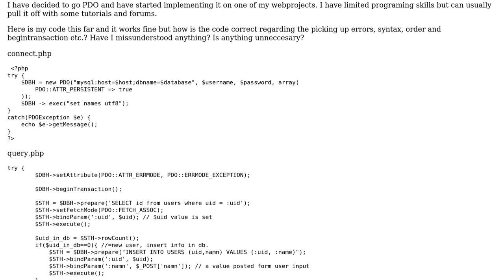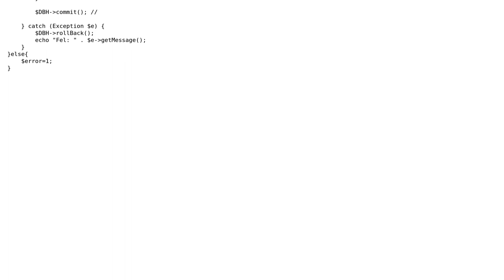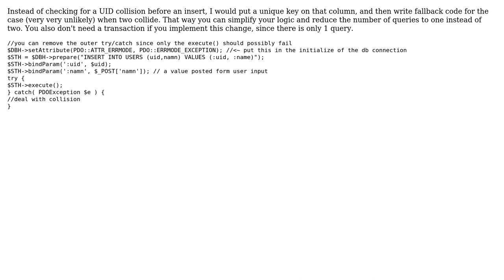Code Review: Implementing PDO, code correct so far?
With thanks & praise to God, and with thanks to the many people who have made this project possible! | Content (except music & images) licensed under CC BY-SA | Music | Images & others | With thanks to user Kendall Hopkins user Joseph and the Stack Exchange Network Trademarks are property of their respective owners. You are responsible for your own actions.